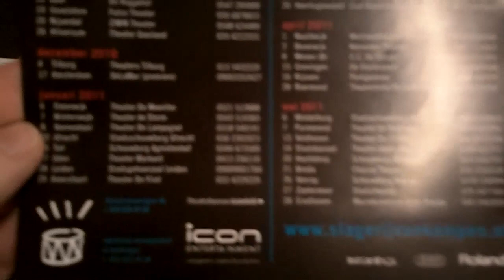Slagerij van Kampen backstage bij ZINiN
Neem een kijkje backstage bij Slagerij van Kampen in het ZINiN theater Nijverdal